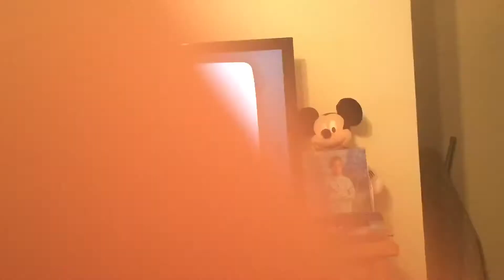Splatoon #2 CANNON ARMS!!!!!!!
Rolling bad guys